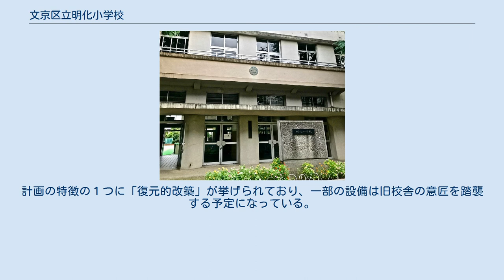文京区立明化小学校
文京区立明化小学校（ぶんきょうくりつめいかしょうがっこう）は、東京都文京区千石一丁目に位置する公立の小学校。
 1874年（明治7年）9月27日 開校。
 校名の由来は文明開化より。
 いわゆる関東大震災に伴う震災からの復興小学校で現校舎は 1930年（昭和5年）6月に鉄筋校舎として建造されている。
 しかし、厳密には関東大震災での被災は軽微であったため旧木造校舎と共に 授業が行われていた。
これは、当時の人口増加に伴う学校不足を解消することに 重点を置かれたためで他の復興小学校は少し状況が違っていた。
 （但し、木造校舎は1945年（昭和20年）5月25日戦争にて焼失している） 文京区の方針によれば、2016年（平成28年）に文京区立林町小学校との統廃合及び文京区立第十中学校 の部活グランド整備を行い、林町小学校に小学校を統合・明化小学校を第十中学部活グランドに する方針があったが現在配置計画は廃止となり統合は行わない方針となった。
 文京区のホームページによれば、2019年(平成31年)から改築工事がスタートする。
計画の特徴の１つに「復元的改築」が挙げられており、一部の設備は旧校舎の意匠を踏襲する予定になっている。
 明化の子どもはやり通す